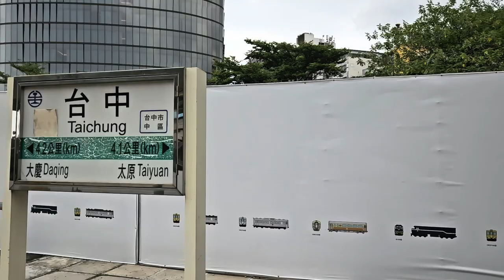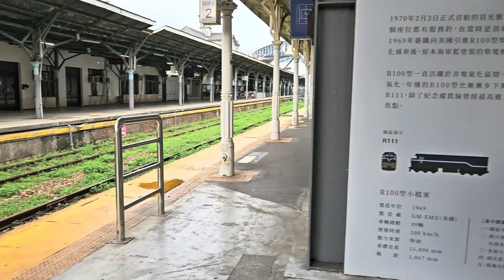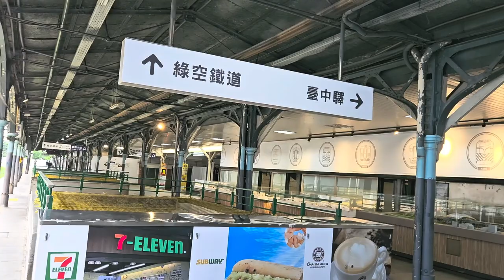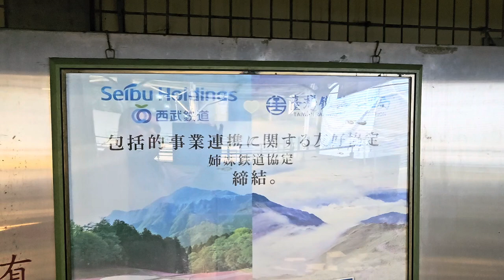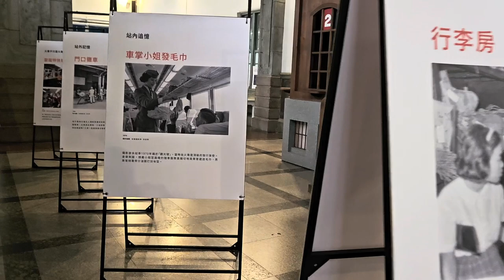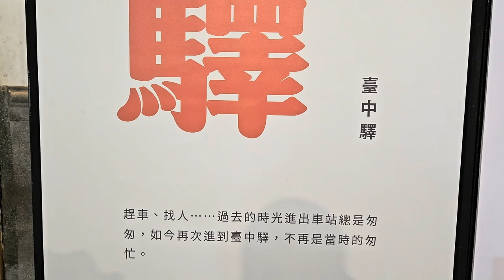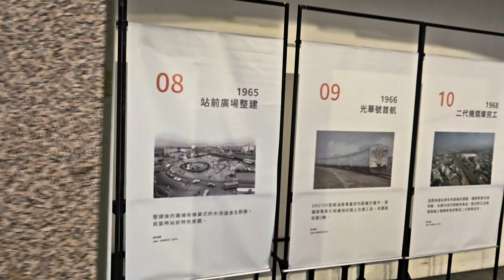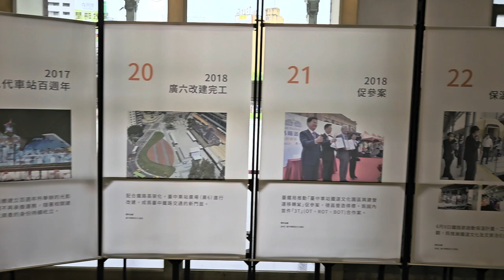台中市中區台中火車站 (臺中驛鐵道文化園區) (2) - 2023年09月07日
錄影日期:2023年09月07日
錄影器材:Samsung Galaxy S23+ 5G
剪輯軟件:iMovie (Apple macOS)
影片解像度:1920x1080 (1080p,Full High Definition)
影片長度:13分21秒